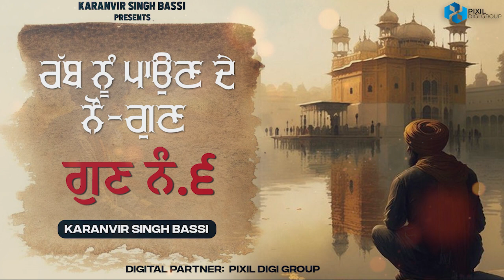ਰੱਬ ਨੂੰ ਪਾਉਣ ਦੇ ੯ ਗੁਣ | ਗੁਣ ਨੰ. 6 Rabb nu Paun de 9 Gunn- 6 Karanvir Singh Bassi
Album Rabb nu Paun de 9 Gunn-  ਰੱਬ ਨੂੰ ਪਾਉਣ ਦੇ ੯ ਗੁਣ
Title -ਰੱਬ ਨੂੰ ਪਾਉਣ ਦੇ ੯ ਗੁਣ- ਗੁਣ ਨੰ  6
By- Karanvir Singh Bassi (Sri Fatehgarh Sahib Wale)
Label- Karanvir Singh Bassi